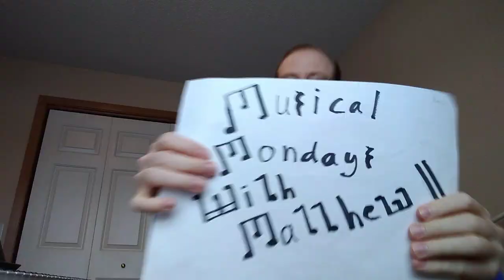Musical Mondays with Matthew: What if Taylor Swift's "Love Story" was an Easter Anthem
Howdy, folks! Hope you all had a lovely Easter (or Resurrection Sunday). One of the first songs I ever wrote (and the first episode of Musical Mondays with Matthew) was an Easter parody of Taylor Swift's "You Belong with Me" and I decided this year, I would try to do a follow up Taylor Swift Easter Anthem with Love Story. Thank you and God bless.

Lyrics:
V1
We were still in sin when God sent His son to be the sacrificial one
He paid the cost to seek and to save the lost.
He emptied Himself of all His glory, in what is the greatest love story
He came to save all His people from death, sin, and the grave.

He grew up before us a a tender shoot, but it turns out in Him our hope has found it's root
Because He's the only one that can reconcile us to our God.

C1
Because God made Adam and then Eve and he fell
Dooming us all to a destiny of Hell
And our situation seemed mighty hopeless
But the Father sent His son who paid our debt for us

V2
Taught upon earth 'til he was thirty-three
Got the attention of the pharisees
They wished Him dead for all the things against them He said

During Passover He was crucified
But it was for your sins and mine that He died
He walked the path that lead to bearing God's wrath for us

(C1)

C2
Father forgive them, He cried from the cross
And we gain new life thanks to His loss
And He bore our punishment that we deserved, God's rod
And we can be forgiven and reconciled to our God

Bridge
But we often fall
And we don't live our lives as we should
But Christ's sacrifice paid it all
He took our sin and imputes us with His good

C3
Jesus died on Friday, there was earthquakes, lightning, darkness
And it seemed evil won and our condition was hopeless
But that's not the end of the story you see
Because after He was dead and buried, He rose on day three

C4
And since He arose we can share with Him eternal life
And He will return again for the church, His wife
And now our story can be no longer hopeless
Because the Father sent His son to live and die for us

for us

for us

We were still in sin when God sent His son.